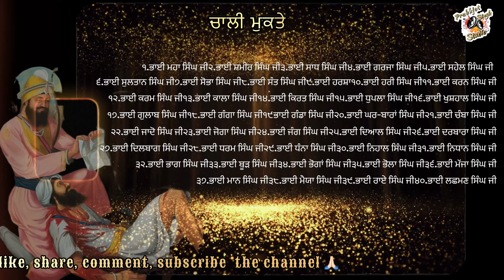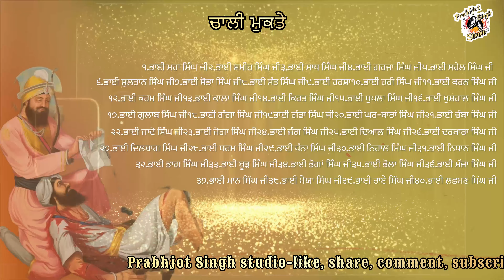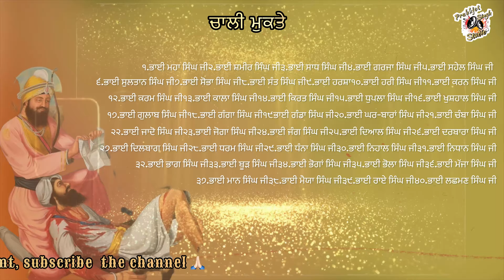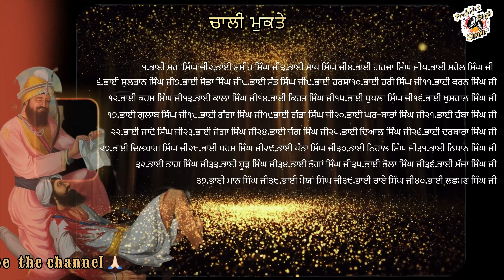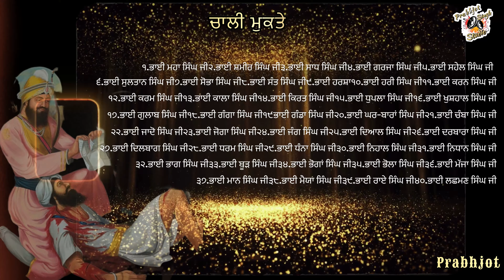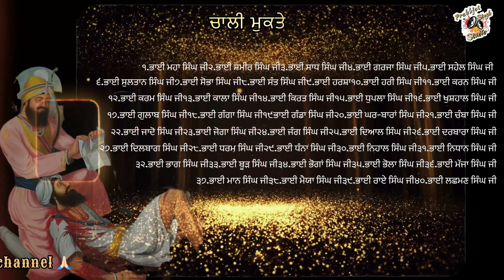Guru Gobind Singh Ji & Bhai Maha Singh ji | 40 Mukte |Maghi Muktsar Sahib | Master Ajit Singh Sohal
Guru Gobind Singh Ji & Bhai Maha Singh ji | 40 Mukte |Maghi Muktsar Sahib | Master Ajit Singh Sohal ji
Singer/Writer- Master Ajit Singh Ji Sohal
. When Sri Guru Gobind Singh Ji along with his Sikhs was collecting the dead bodies for cremation, he found one of them named Mahan Singh still clinging to life. On seeing the Guru, he made an effort to rise, the Guru at once took him in his embrace, and sat down with him. Mahan Singh tearful and exhausted, requested the great Master to destroy the Bedahwa the letter disclaiming his being a Sikh of the Guru. Before Mahan Singh died his merciful Guru took the document and tore it up. Showing infinite mercy towards his followers he named the 40 deserters who had fought until there last breath, after returning to Sri Anandpur Sahib and fighting for their beloved Guru, the Chali Mukte (40 liberated ones).
Chali Mukte CHALI MUKTE, lit. forty (chali) liberated ones (mukte), is how a band of 40 brave Sikhs who laid down their lives fighting near the dhab or lake of Khidrana, also called Isharsar, on 29 December 1705 against a Mughal force pursuing Guru Gobind Singh are remembered in Sikh history and daily in the Sikh ardas or supplicatory prayer offered individually or at gatherings at the end of all religious services. Guru Gobind Singh, who had watched the battle from a nearby mound praised the martyrs’ valour and blessed them as Chali Mukte, the Forty Immortals. After them Khidrana became Sri Muktsar Sahib – the Pool of Liberation.